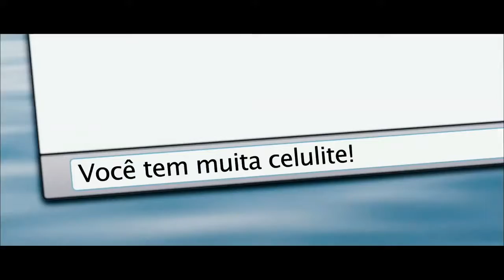Onde Está a Felicidade? (2011) - Corujão 12/05/2017 - Trailer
Trailer 2015
Trailer 2016
Trailer 2017
Trailer 2018

Tela Quente
Super Cine
Domingo Maior
Temperatura​ Máxima

Últimos Trailers Adicionados 8

Que Horas Ela Volta? (2015) - Super Cine 29/04/2017 - Trailer Nacional

Os Caça-Fantasmas (1984) - Corujão 29/04/2017 - Trailer

Scooby-doo - Tela de Sucessos 28/04/17 - Chamada

The Exception (2017) - Trailer Legendado

Alien: Covenant (2017) - Prólogo "O Cruzamento" Legendado

Sob o Domínio do Medo (2011) - Corujão 29/04/2017 - Trailer Legendado

As Tartarugas Ninja (2014) - Domingo Maior 30/04/2017 - Trailer Dublado

A Era do Gelo 4 (2012) - Temperatura Máxima 30/04/2017 - Trailer Dublado

Crimes em Primeiro Grau (2002) - Sessão de Gala 30/04/2017 - Trailer Dublado

Brilho de uma Paixão (2009) - Corujão 30/04/2017 - Trailer Legendado

Colossal (2017) - Trailer 2 Legendado

Carros 3 (Cars 3, 2017) - Trailer 3 Legendado

Hotel Transilvânia (2012) - Sessão da Tarde 01/05/2017 - Trailer Dublado

No Olho Do Tornado (2014) - Tela Quente 01/05/2017 - Trailer Legendado

Clube Da Luta (1999) - Corujão 01/05/2017 - Trailer Legendado

Mulher-Maravilha (Wonder Woman, 2017) - Comercial Legendado

Piratas do Caribe: A Vingança de Salazar (2017) - Comercial 2 Legendado

Passageiros (2008) - Corujão 02/05/2017 - Trailer Legendado

Metendo Os Pés Pelas Mãos (2006) - Corujão 02/05/2017 - Trailer

Mulher-Maravilha (Wonder Woman, 2017) - Comercial 2 Legendado

Febre da Tulipa (Tulip Fever, 2017) - Trailer 2 Legendado

Mamãe Operação Balada (2014) - Sessão da Tarde 03/05/2017 - Trailer Legendado

Olga (2004) - Corujão 03/05/2017 - Trailer Nacional

A Força de um Sonho (2012) - Sessão da Tarde 04/05/2017 - Trailer

Gangues de Nova York (2002) - Corujão 04/05/2017 - Trailer Legendado

Mulher-Maravilha (Wonder Woman, 2017) - Comercial 3 Legendado

O Estranho que Nós Amamos (The Beguiled, 2017) - Trailer 2 Legendado